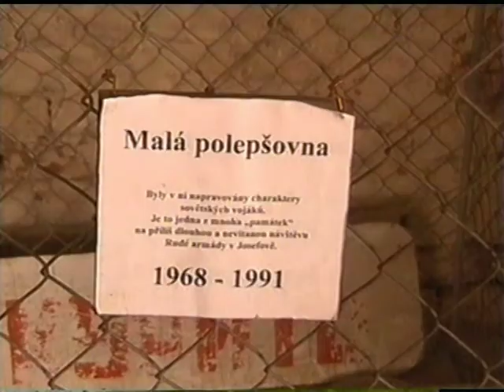18.8.2007 pevnost Josefov